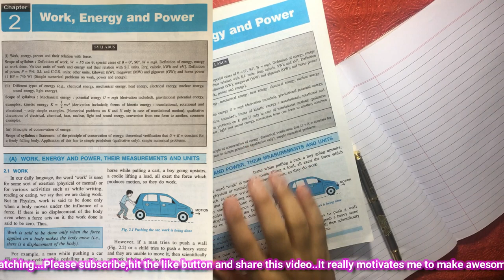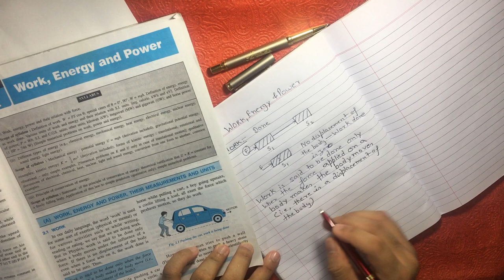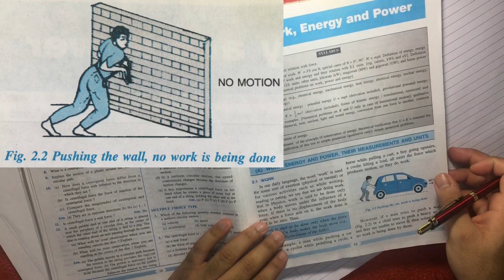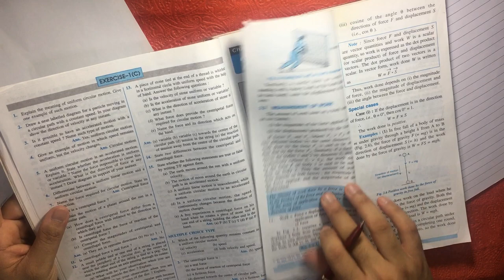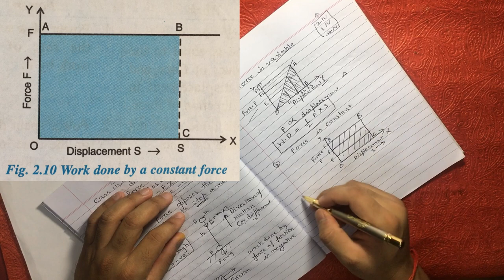Work, Power & Energy | Full Chapter in Detail | Physics | Class 10 | ICSE |Shailendra Srivastava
Branch:-SECTOR 54,GURGAON.